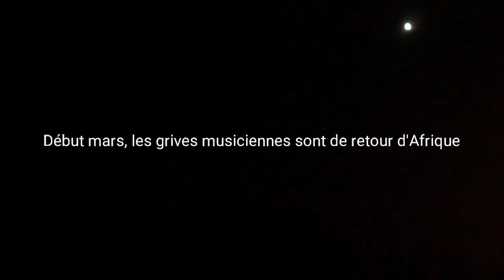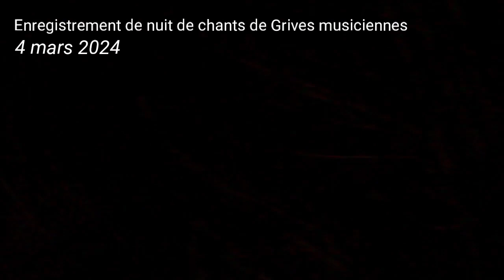Histoire naturelle - Chants de grives musiciennes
Images filmées le 26/02/2024 et le 04/03/2024 à Montbéliard
Film produit et réalisé par Christophe Terrat